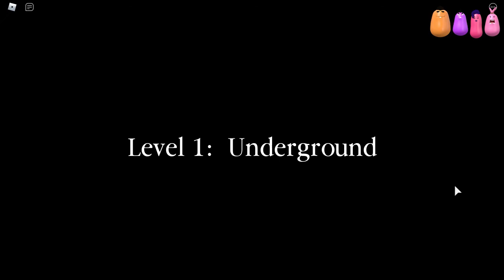【Roblox OBBY🏃‍♀️🏃‍♂️】Escape Prison Obby【PERFECT🤗】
Today, I played 「Escape Prison Obby」
 I cleared it without dying！

Let's play this game together！